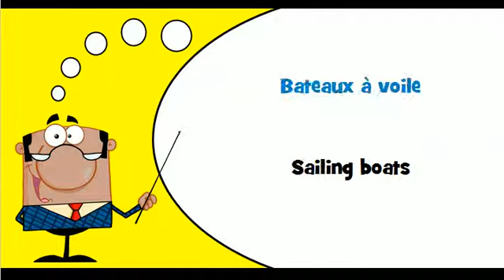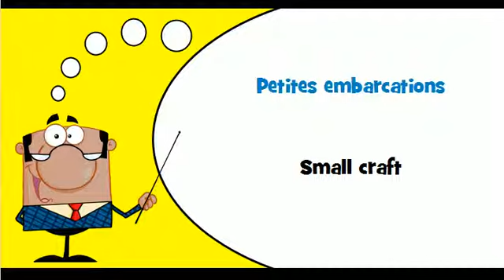FRANCAIS ANGLAIS = Bateaux